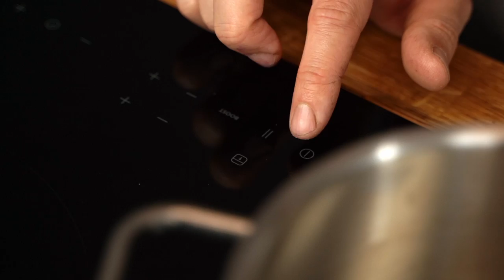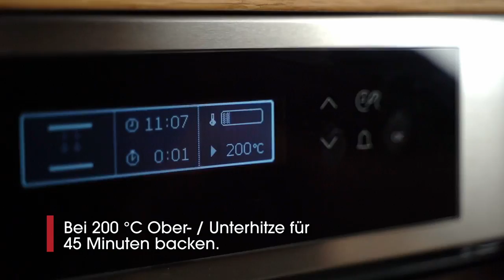Unschlagbares One-Pot-Rezept: So gelingt der Tortelliniauflauf im Römertopf!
In diesem Video präsentieren wir euch ein leckeres Rezept für alle, die gerne einfach und schnell kochen! Unser Tortelliniauflauf im One Pot Style ist nicht nur super lecker, sondern auch noch kinderleicht zuzubereiten. Dazu benötigt ihr lediglich einen Römertopf und die Zutaten für unseren Auflauf.

Dieses Gericht eignet sich perfekt für alle, die wenig Zeit haben und trotzdem nicht auf eine ausgewogene Mahlzeit verzichten möchten. Ob als schnelles Mittagessen oder als gemütliches Abendessen mit Freunden - unser Tortelliniauflauf ist immer eine gute Wahl.

Also, worauf wartet ihr noch? Schaut euch unser Video an und lasst euch inspirieren! Wir sind uns sicher, dass ihr von unserem Rezept begeistert sein werdet.

Und vergesst nicht, uns in den Kommentaren zu sagen, wie euch der Tortelliniauflauf geschmeckt hat. Wir freuen uns auf eure Feedbacks!